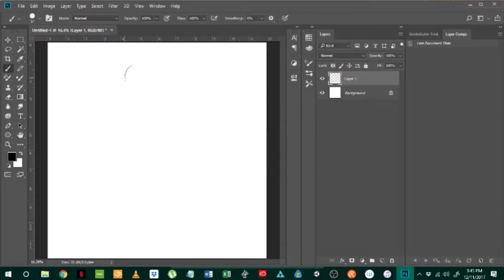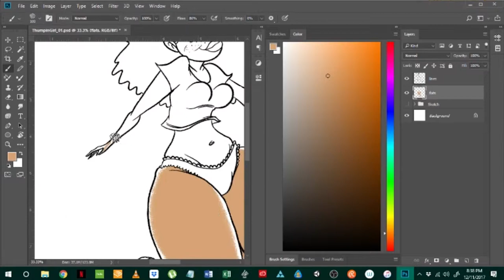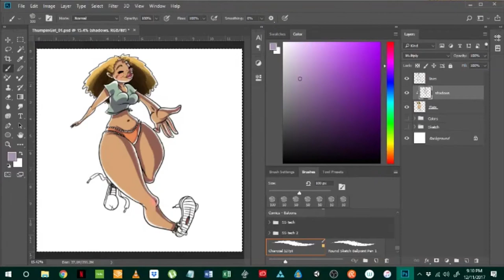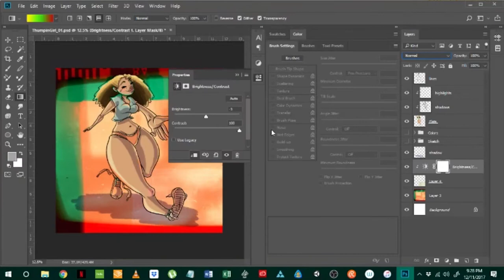Art Timelapse - #005: Thumpin' Girl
A fun little kinetic cartoon portrait. I really enjoyed playing with the perspective and elasticity of the character in this one.

If you'd like to help support my graphic novel project, Blood Fury, you can do so here: